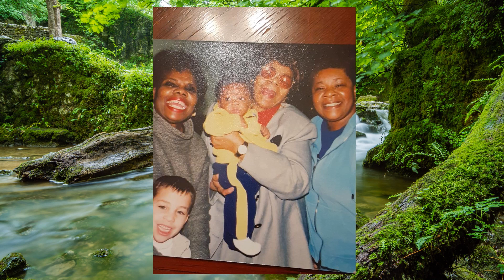Sister Linda Scott Celebration of Life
Linda Dianne Scott memorial.

Photo by Jaime Reimer from Pexels